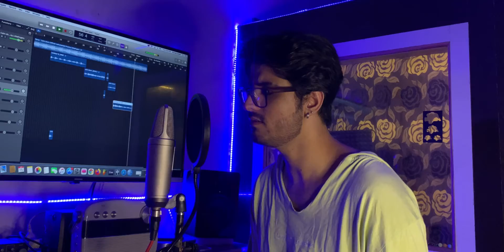Rema - Calm Down X Wo Lamhe X Love Nwantiti ( Indian Cover ) 🙊 | Anurag Langeh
Hello guys hope you are doing good ♥️
This time i am presenting something Different 🔥

Rema - Calm down X Wo Lamhe X love Nwantiti (Cover)